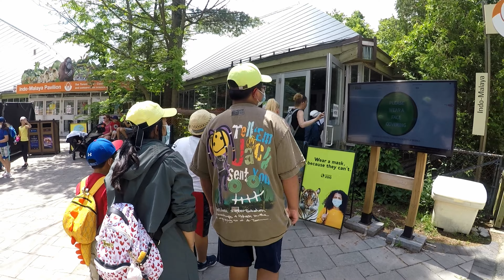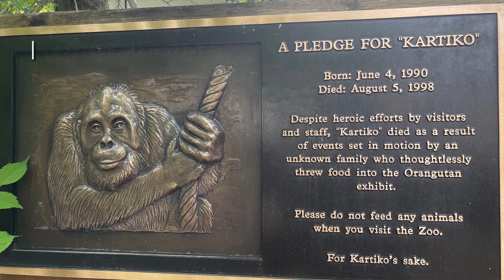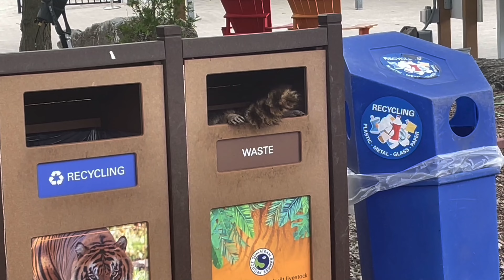Toronto Zoo 2022